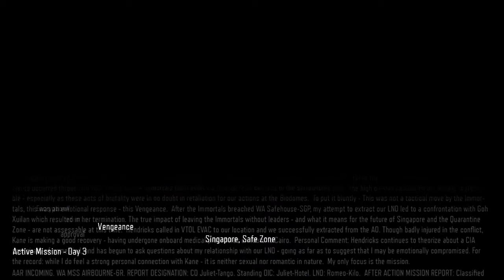Call of Duty: Black Ops 3 Campaign Pt 19- Gone Quiet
Let's run through this campaign so that we can turn our attention to the always great zombies!
Sorry if the sound is a little wonky for the first few videos, it's been a while since I've done this.

PSN: shadowedg23666
Steam: shadowedge